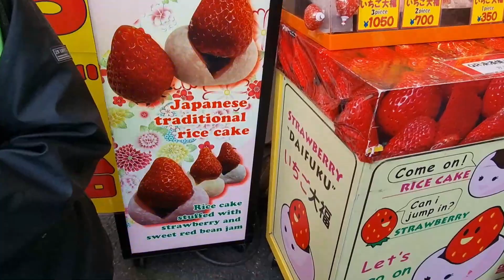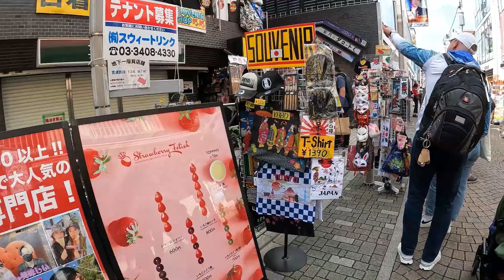Japan Ep 9 | Asakusa Tobu Hotel Room Tour | Harajuku | Yoyogi Park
Hi guys! VLOG from our Japan trip series which we are calling Japan Episode 9 is up! Please do ask any question if you have any.

In this vlog we move hotel from Tokyo bay to Asakusa. We have never visited Asakusa before. We tried many Japanese treats and was able to enjoy Japan most touristy temple. Then, kakak wanted to spend a day in Harajuku just to enjoy the sights and souvenir shopping. Hope you enjoy this episode too!

Background Music is from Filmora collection albums:

Video Shot Using:
Samsung Galaxy Ultra 21
Go Pro 10 Hero
Canon PowerShot  GX7 Mark iii